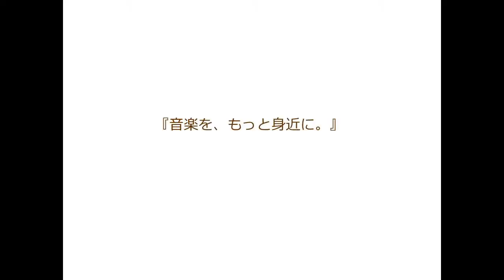【エルパ】歌&ハープ&フルート&チェロ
☆★エルパでは結婚式、パーティー、コンサート、イベントからサプライズまで、ご利用シーンを最高に彩る生演奏をお届けしております★☆

●生演奏の用途は様々！
イベント、パーティーBGM、ご披露宴での余興演奏、サプライズ、流行のフラッシュモブまで、エ-ルパでは様々な演奏をご提案しております。

●業界最多！4,000名の音楽家が在籍
弦楽器、管楽器、和楽器、打楽器奏者などなど、多数の演奏家が在籍しておりますので、-ご利用シーンに合わせてコーディネート致します♪♪

丁寧にご案内させていただきますので、初めての方でもお気軽にご相談ください♪

♪株式会社エルパ♪
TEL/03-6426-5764